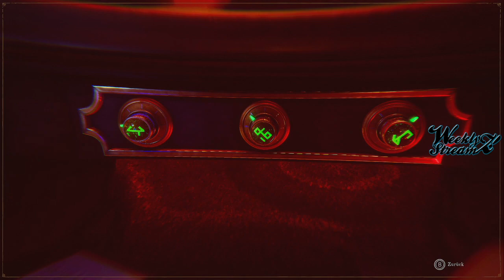The Last Case of Benedict Fox mit Andy - Kampf gegen den Labor-Kraken #03